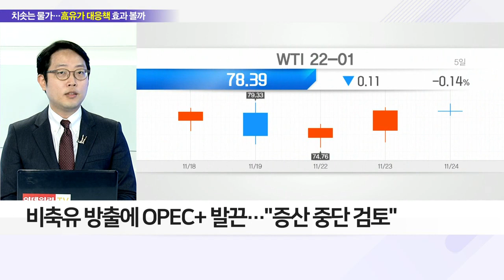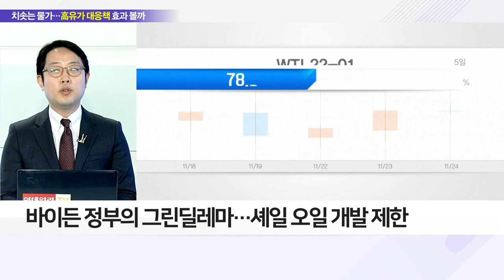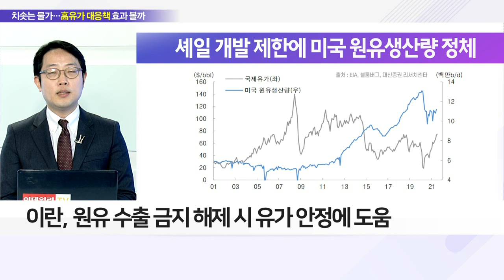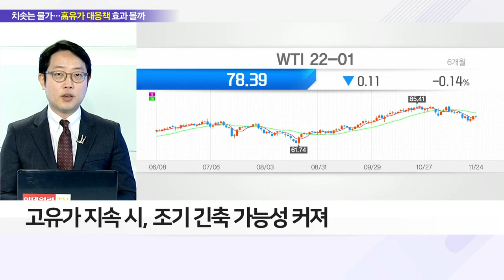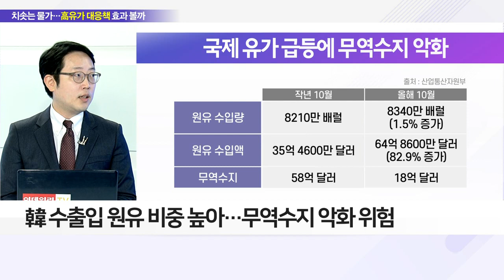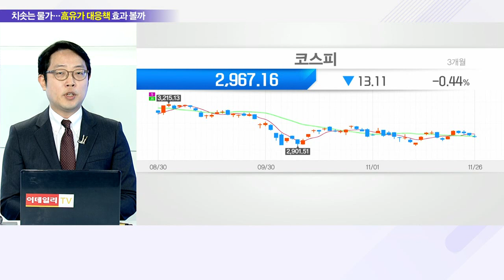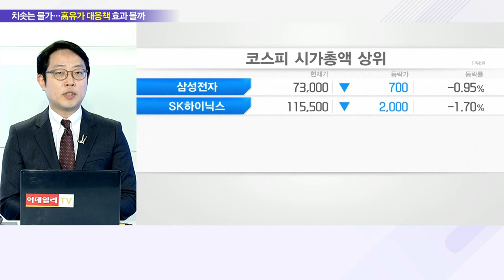인플레이션 달래기 나선 美, 통제 가능할까?_이슈파워 (20211126)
Q. '증시 최대 화두' 인플레이션이 중요한 이유는?
- 인플레이션, 긴축 속도 결정할 중요한 요소
- 美 유가 상승 억제 위한 전략비축유 방출 결정
- 美, 中에 전략적 비축유 방출 제안
- 동맹국 공조 요청… 비축유 8천만 배럴 방출 전망
- 비축유 방출 소식에 유가↓… 일시적 전망 우세

Q. 美 비축유 방출에도 고유가 이어지나?
- 비축유 방출에 OPEC+ 발끈… "증산 중단 검토"
- 다시 사들여야 하는 비축유, 부메랑 될 수도

Q. 예측불허 유가, 효과적인 안정책은?
- 바이든 정부의 그린딜레마… 셰일오일 개발 제한
- 이란, 원유 수출 금지 해제 시 유가 안정에 도움

Q. 유가 안정화 실패 시, 증시 영향은?
- 고유가 지속 시, 조기 긴축 가능성 커져
- 韓 수출입 원유 비중 높아… 무역수지 악화 위험
- 고유가에 따른 유전 개발… 조선업체에 기회 요인